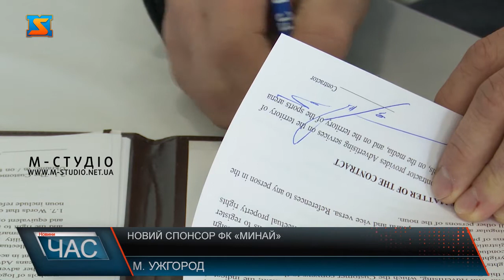До нових вершин. Компанія Ria Transfer Money – новий спонсор ФК «Минай»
Футбольний клуб «Минай» представив нового офіційного спонсора ! Ним, лідер на ринку  грошових переказів. Презентував нові перспективи на пресконференції  президент ФК «Минай» Валерій Пересоляк. Ria Transfer Money- міжнародна компанія, одна з найкращих на світовому ринку грошових переказів – офіційний спонсор футбольного клубу «Минай». Команда стала першим і поки єдиним українським партнером  компанії і другим взагалі, відтак матиме спільну складову успіху поруч з мадридським «Атлетіко». Коменатр Валерій пересол як – президент ФК Мнай. Договір розрахований на один сезон, проте ФК Минай прикладе максимум зусиль для його пролонгації – запевнив Валерій Пересоляк.  Логотип спонсора вже з наступної гри  з Шахтарем  буде на кожній футболці  гравців ФК «Минай».  Виконавчий директор компанії через ситуацію з пандемією коронавірусу не зміг фізично убути присутнім, але звернувся до футболістів онлайн. Навіть, кілька слів - українською.Хосе Кабраль каже, що для компанії– честь бути частиною історії закарпатського футболу, своєрідна подяка та підтримка країни,  де працюють з першого дня. Обрати партнера для спонсорства – завдання не з простих! Принципи і цінності ФК «Минай», а також швидкий ріст – за 5 років дійшли до Прем’єр ліги!, постійний розвиток команди і  перспективи у підкоренні нових вершин стали визначальними у виборі.